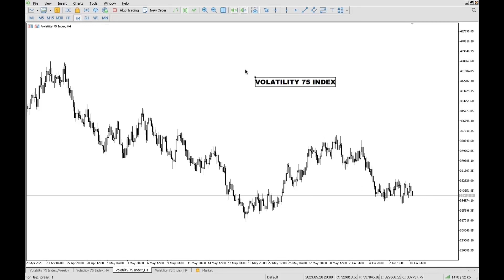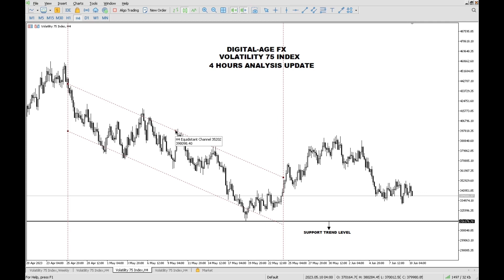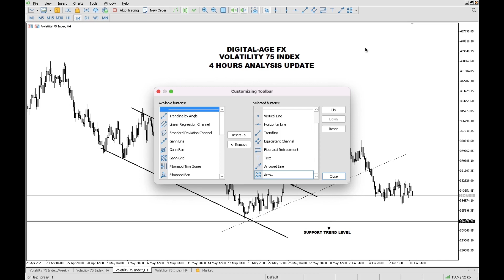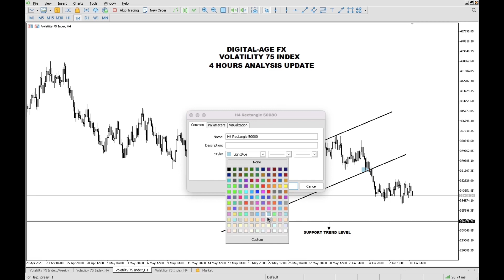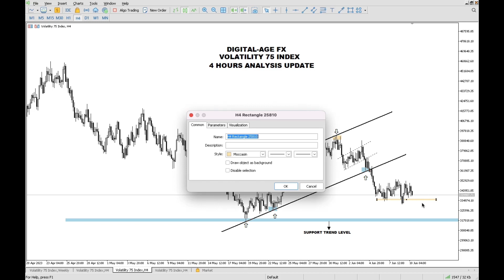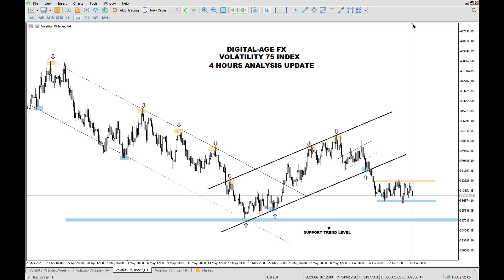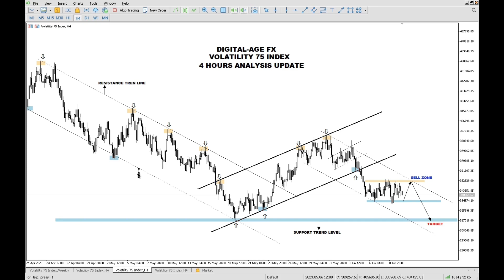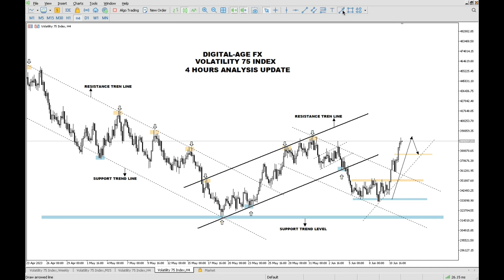VOLATILITY 75 INDEX PROFITABLE STRATEGY